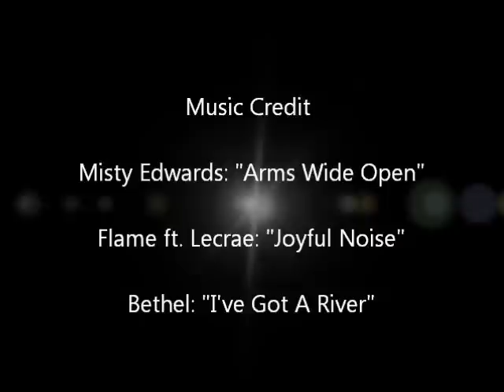RHCC Dance Ministry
The dance ministry at Reaping the Harvest Christian Church on Resurrection Sunday!